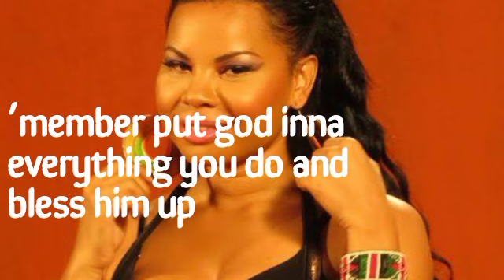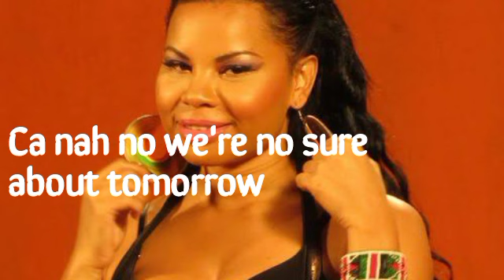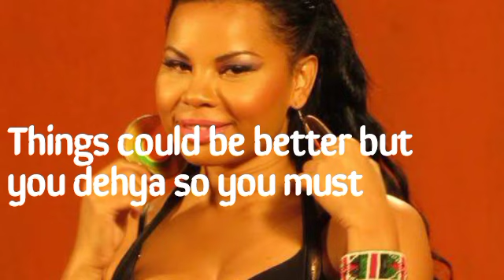Ce'cile - Gwaan Live Life reggae lyrics